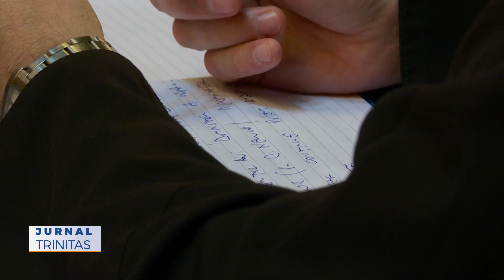Întâlnirea responsabililor de cateheză din Protopopiatul Sector 1 capitală